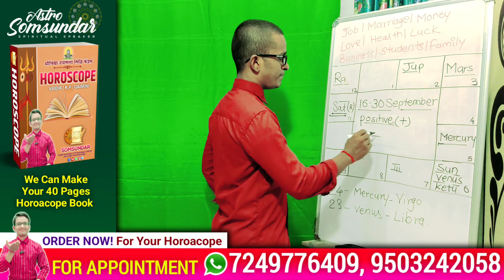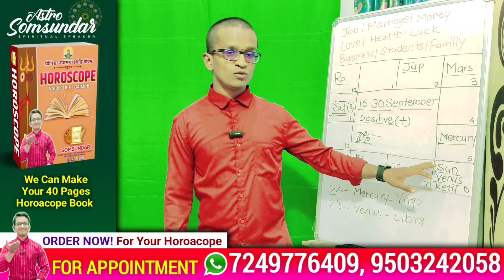Vruschika Rasi | 16-30 September 2024 | ఎందుకు ఇంత కోపము ఎందుకు ఇంత బాధ పెరిగింది?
Vruschika rasi September 2024 RasiPhalalu in telugu